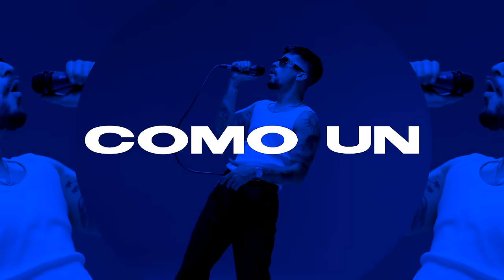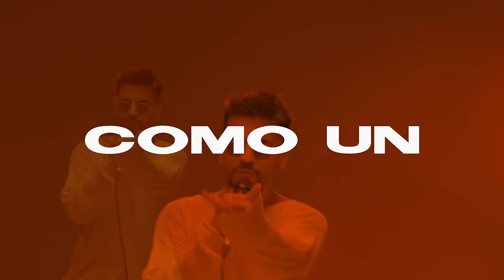Tsunami | official music video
Lyrics:
Your love’s kind
Been waiting for so long to feel alright
When you touch me fire burns inside
Mesmerized me, gotta take a bite
Tonight.

¡Cuánto tiempo he esperado, mami!
Tu golpeas como un tsunami, yeah
With a kiss you making this frozen heart beat
Sangre en venas como un tsunami
Tu cuerpo fuerte como un tsunami

¡Cuánto tiempo eh esperado, mami!
Y no pares

Don’t fight it
It happens only once in a life time
Your energy completely blows my mind
All the love was meant for us, let’s dive
Tonight

The beauty of fallin
Compares to nothing
We can
Feel all this life we livin’
Nunca dejaria
Un dia, si, para quierer

¡Y no pares!

Lyrics: Andrei Ursu (wrs)
Produced by Alexandru Turcu, Costel Dominteanu
Video shot by: Zia
Directed and edited by: wrs